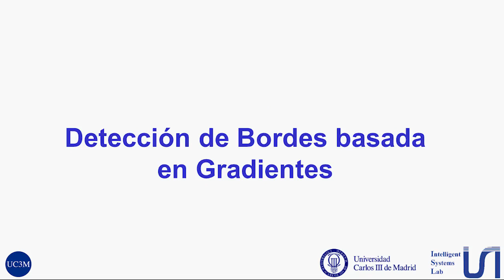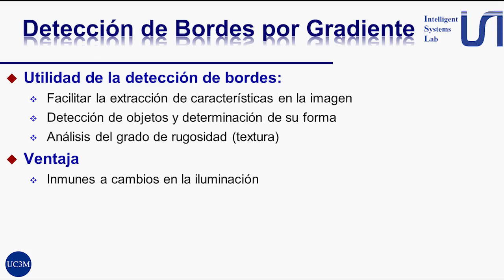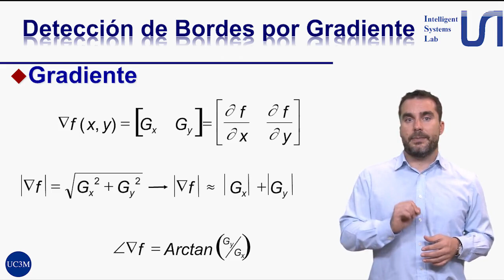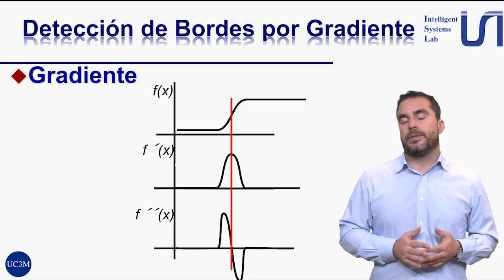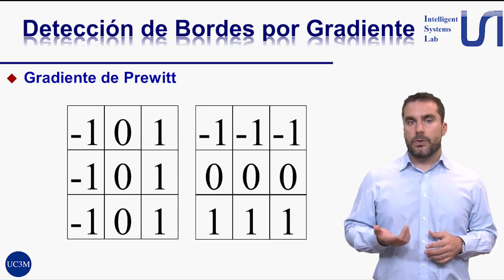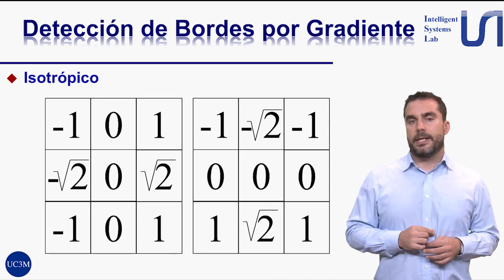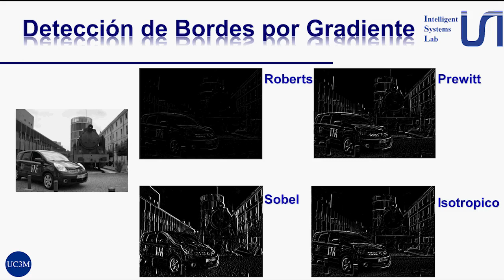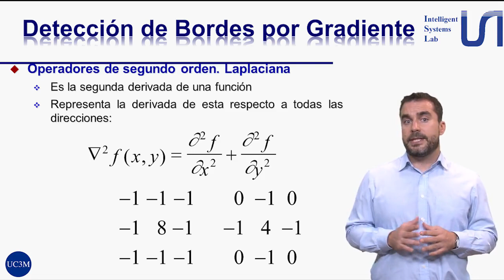Aplicaciones con OpenCV-48-Detección de bordes basado en el gradiente